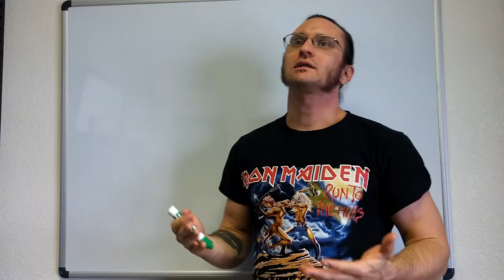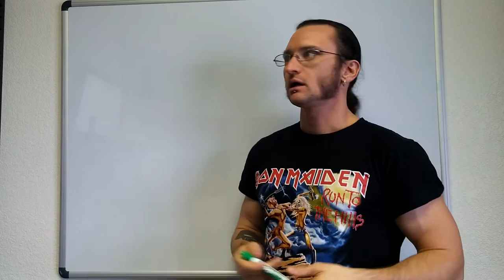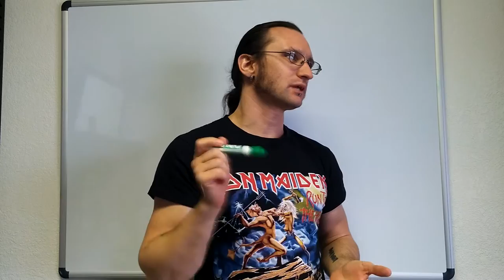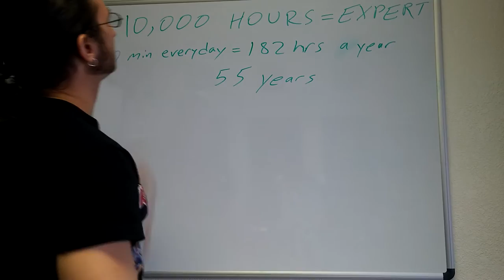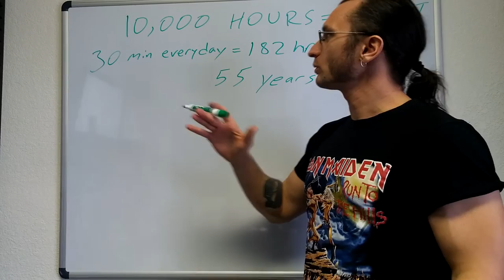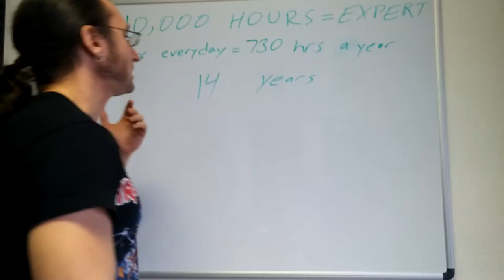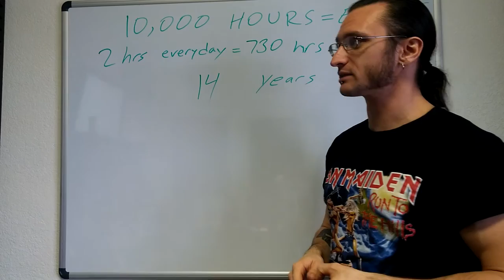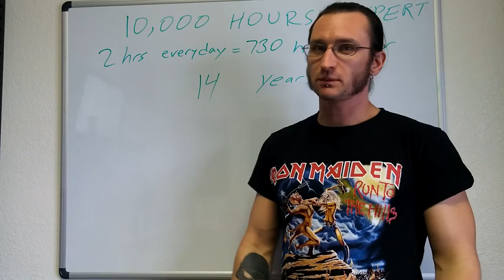Realistic Time Frame to be Really Good at Guitar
Recommended Gear

What is a realistic time frame to be really good at guitar? What factors come into play?